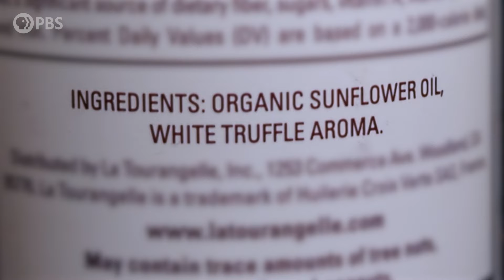Why Are So Many Truffle Products Fake? | Serving Up Science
Think your truffle popcorn has real truffle? Think again. Many products bearing a truffle label typically get their taste and aroma from a truffle flavored oil -- not the real thing!

Our passion for truffles dates back centuries, when botanical handbooks claimed that they could be used as aphrodisiacs or medicines. As Sheril makes a truffle gouda omelette, she is joined in the kitchen by mycologist Greg Bonito, who shares some of the science behind the rare and desirable fungi that is the truffle.

"Serving Up Science" is a production of ‪@wkar for PBS Digital Studios, which is solely responsible for its content.